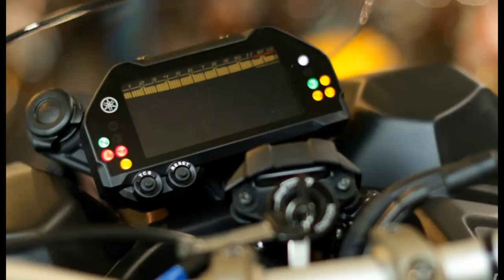أفضل دراجة نارية في العالم 2019 ✅yamaha niken trailer 2019✅✅